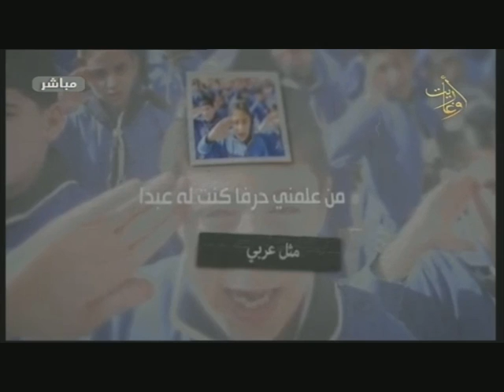غزوان العبدو وجودي شاهين في عيد المعلم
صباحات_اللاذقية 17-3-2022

قصة نجاح مع معلم متميز وطالبة قدرت تحقق النجاح
الموسيقي المعلم غزوان_العبدو والحائزة على لقب Syria Talents جودي_شاهين في

إشراف
إعداد وتقديم
إخراج